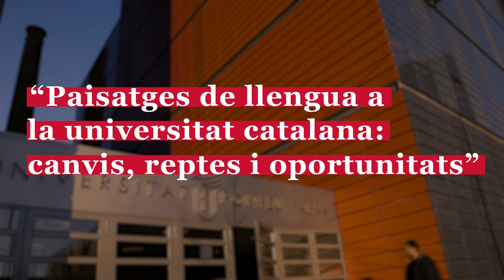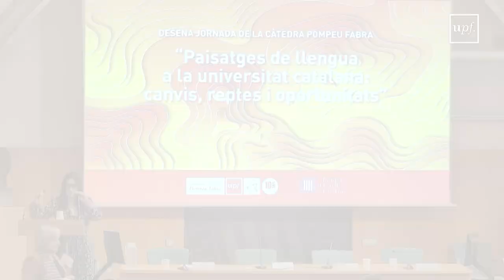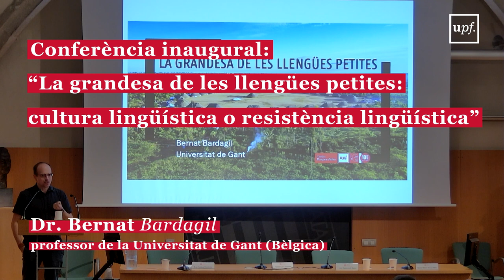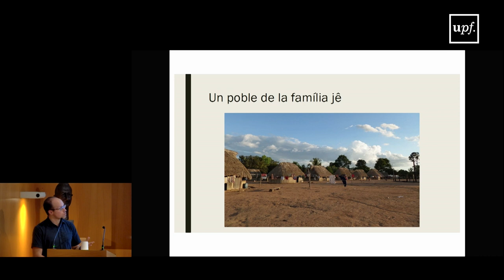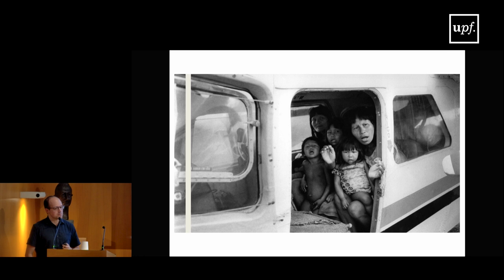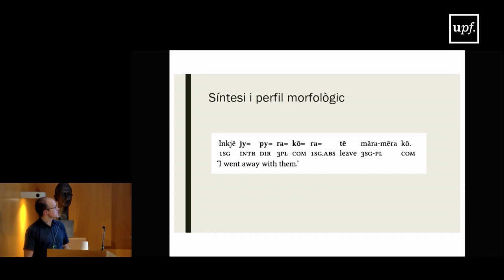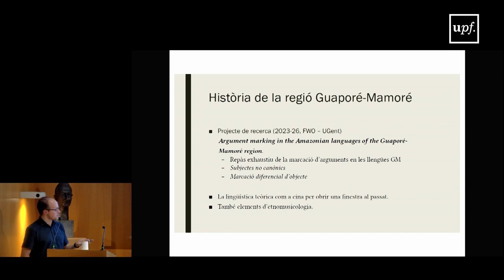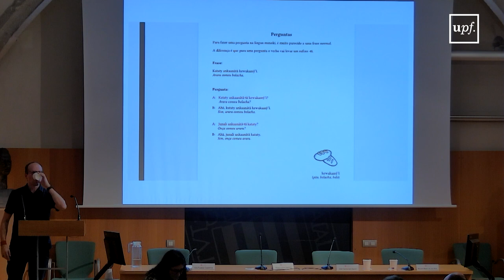Desena Jornada de la Càtedra Pompeu Fabra. Dijous 7 de novembre del 2024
"Paisatges de llengua a la universitat catalana: canvis, reptes i oportunitats”
7 de novembre del 2024
Institut d’Estudis Catalans